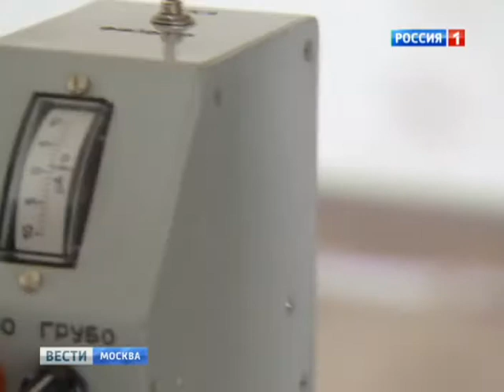Как обходить стороной геопатогенные зоны: карта аномальных мест Москвы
Автор: Павел Мельников

Они вызывают тяжелые болезни, становятся причинами многочисленных аварий и аномальных явлений. Речь о так называемых геопатогенных зонах. Одни называют это псевдонаукой, а другие изучают геомагнитные сети в собственной квартире, передвигают из опасных участков мебель и обходят гиблые места стороной.